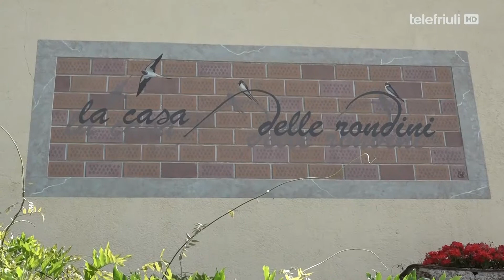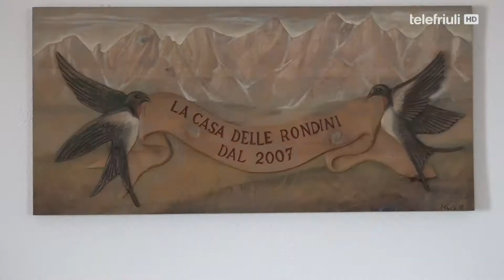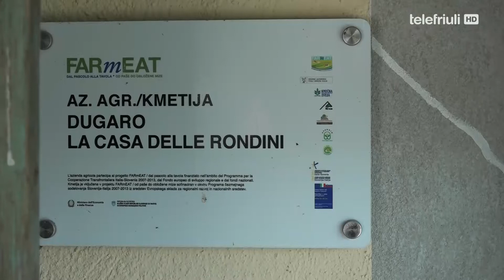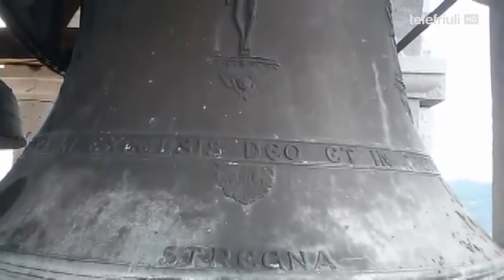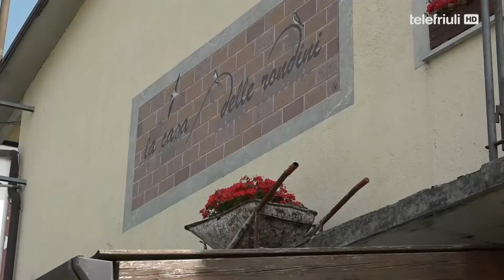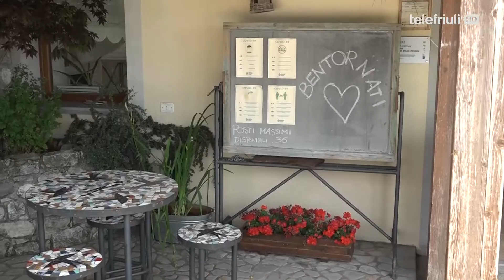Sapori e Profumi in Osteria - Puntata 09 - Casa delle Rondini Stregna